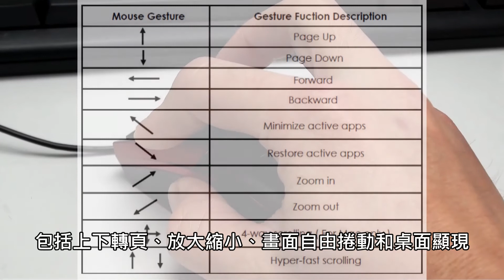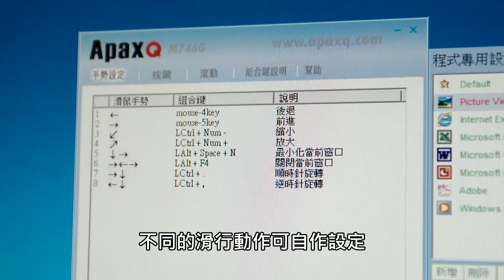手勢滑鼠操控技術的ApaxQ M746G Gesture Mouse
ApaxQ 針對入門級市場推出「 M746G Gesture Mouse 」有線光學滑鼠，有別於市場上同級產品是它加入手勢滑鼠操控技術，只需要按著手勢功能鍵，便可以透過不同的移動滑行動作，輕鬆實現如 ; 上下轉頁、放大縮小、畫面自由捲動和桌面顯現等眾多功能。